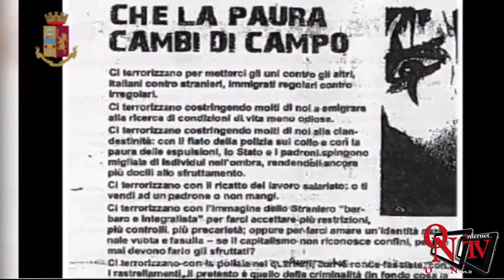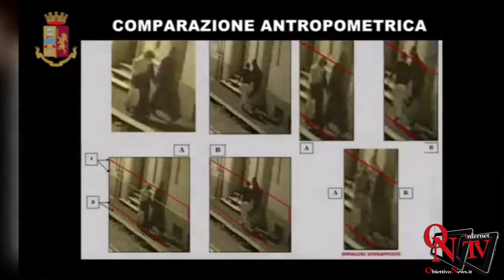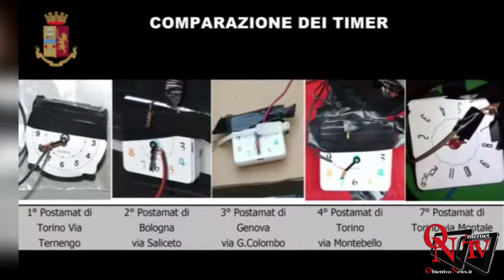Torino - Arrestato un quarantenne responsabile di aver fabbricato ordigni esplosivi